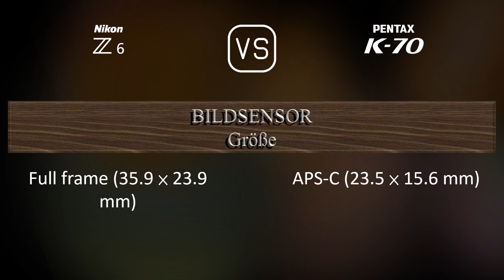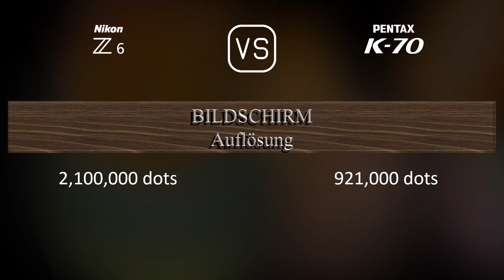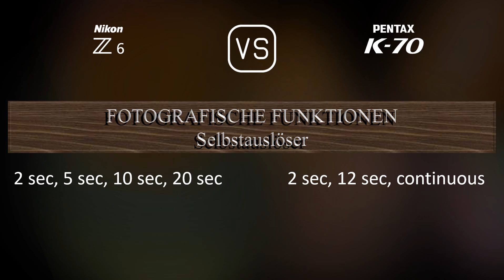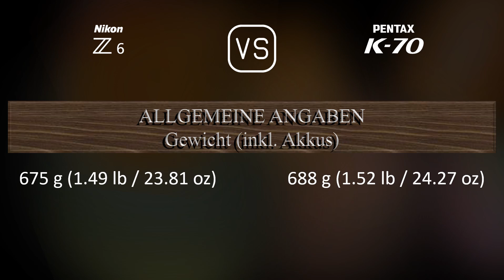Nikon Z6 vs. Pentax K70: Ein Vergleich der technischen Daten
Dieses Video gibt einen Überblick über die Nikon Z6 und die Pentax K70 in einem parallelen Technikdatenvergleich (comparison of specifications). Vielen Dank fürs Zuschauen.

00:25 EINFÜHRUNG
00:33 KAMERAGEHÄUSE
00:40 BILDSENSOR
01:01 BILD
01:16 OPTIK & FOKUS
01:41 BILDSCHIRM
01:58 SUCHER
02:13 FOTOGRAFISCHE FUNKTIONEN
03:06 VIDEOGRAFISCHE FUNKTIONEN
03:20 SPEICHERUNG
03:24 KONNEKTIVITÄT
03:49 ALLGEMEINE ANGABEN
04:07 SONSTIGE FUNKTIONEN